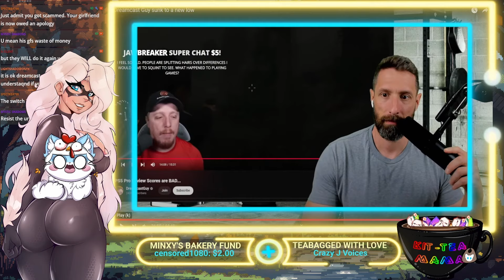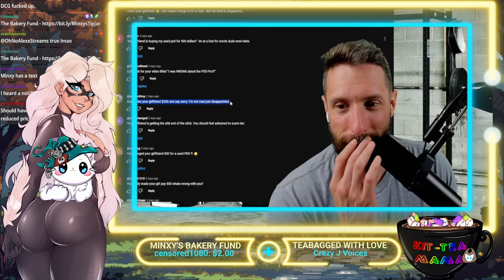Dreamcastguy Sells GF Playstation 5 To Get The Pro And Alex Can't Cope With This Stupid | StreamClip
StreamClip OF Awesome this was so funny.